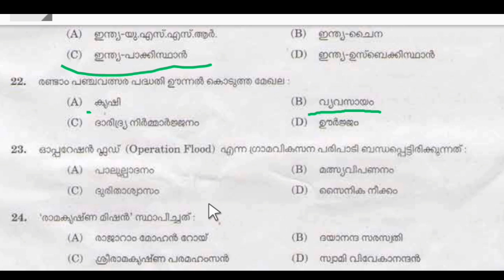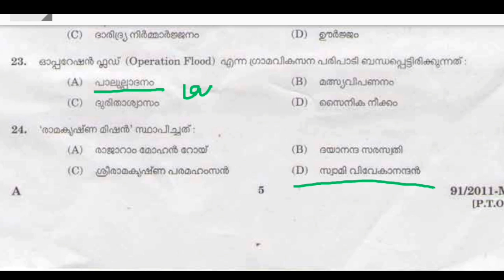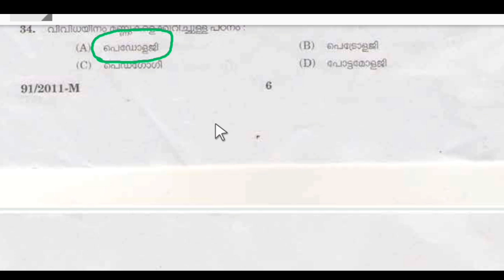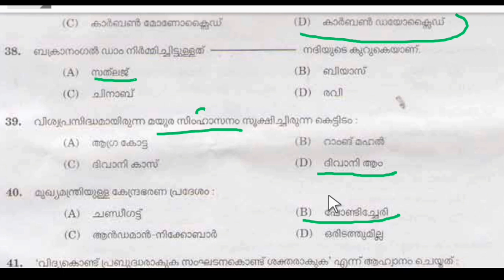LDC Exam Preparation||2011 malappuram ldc Question paper||Kerala psc||20 Gk